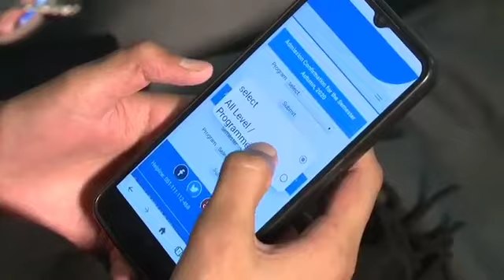Three most Updates in Aiou today.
Aiou update | Most important news
aiou result | STE result date |Over sea exam date | Ba result date | Tutors alerts | Latest news | Aiou STE results | Rubrics .